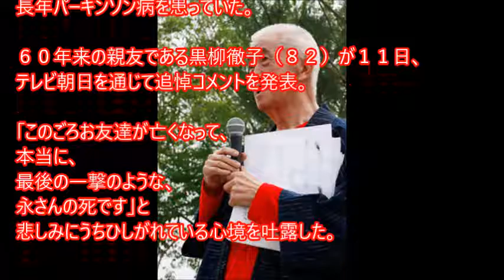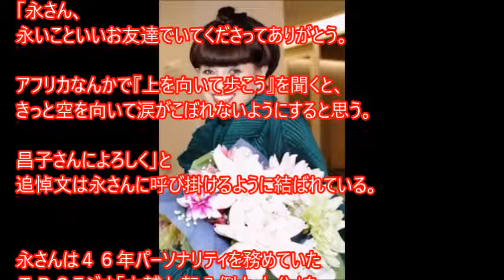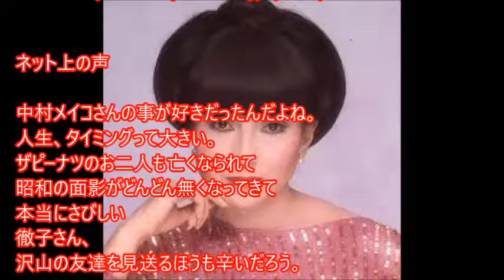黒柳 徹子「永さんと結婚の話も」あった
テレビの黎明期から活躍し、ラジオパーソナリティとして、また「上を向いて歩こう」をはじめ多数のヒット曲を作詞するなど、多方面で活躍したタレントの永六輔さんが７日、８３歳で亡くなった。浅草出身。永さんは、長年パーキンソン病を患っていた。６０年来の親友である黒柳徹子（８２）が１１日、テレビ朝日を通じて追悼コメントを発表。